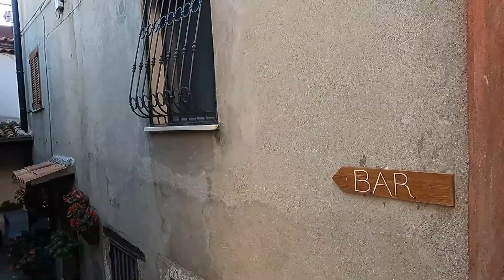Cervara di Roma 11-10-2023